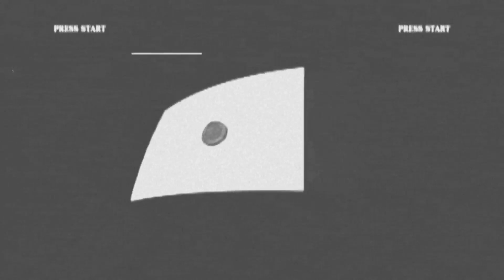King of Fighters XII combo exhibition video KOF12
*I have not ordered the characters in this video because doing that is brass and no fun **

Just a quick intermediate combo exhibition. There are many combos in KOFXII that seem like a nightmare. I have tried to put as many combos in here as possible for any competent games player to get to grips with, without going over the top.
Most of the combos stem from the Critical Counter. This video shows you how open the CC system is. Its so easy to make your own combo and for it to be effective.